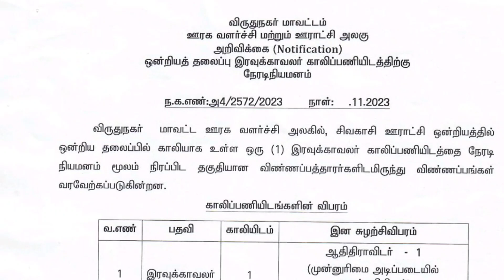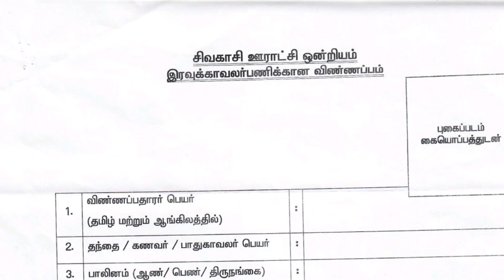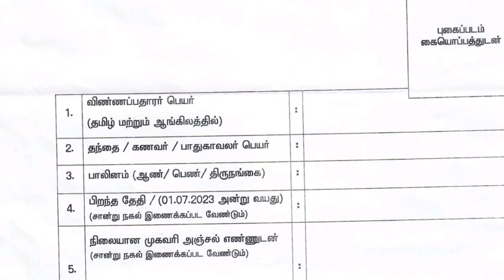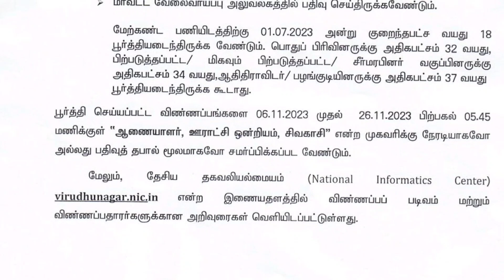TN govt jobs - Job vacancy 2023 -Tamilnadu government jobs 2023 - Virudhunagar Govt Jobs 2023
TNRD Virudhunagar Recruitment 2023 Night Watchman Posts
TNRD Virudhunagar invites applications for recruitment of 01 Night Watchman Posts. The applicants are requested to Download Application Form through Official The last date for the receipt of application along with enclosures is 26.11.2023.

TNRD Virudhunagar Recruitment 2023
Organization Name: Rural Development and Panchayat Raj Department- Virudhunagar District – Sivakasi Block
Job Category: Tamilnadu Govt Jobs
Employment Type: Regular Basis
Total No of Vacancies:  01 Night Watchman Posts
Place of Posting:  Sivakasi, Virudhunagar
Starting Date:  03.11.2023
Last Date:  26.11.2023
Apply Mode: Offline
TNRD Virudhunagar Vacancy Details:

TNRD Virudhunagar Invites Applications for the Following Posts

1. Night Watchman 01
Total 01
Eligibility Criteria:

Education Qualification:
1. Night Watchman – Candidate Able to Reade and Write in Tamil

Name of Posts Age Limit
For GT Categories 18 to 32 Years
For BC, MBC Categories 18 to 34 Years
For SC/ST Categories 18 to 37 Years

Candidates Relaxation in Upper Age limit will be provided as per Govt. Rules. Go through TNRD Virudhunagar official Notification 2023 for more reference

Salary:
1. Night Watchman – Rs.15700-50000/-
Selection Process:
TNRD Virudhunagar may follow the following process to select the candidates.
1. Short Listing
2. Interview

Official Notification & Application Link:
TNRD Virudhunagar Official Website Career Page